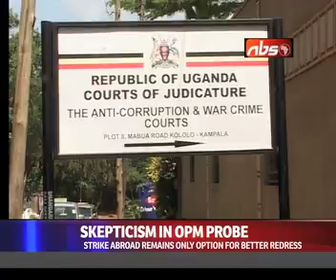Acholi MPs Threaten to Seek Attention of The International Community